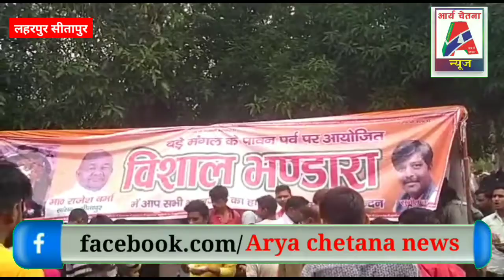निवर्तमान भाजपा विधायक सुनील वर्मा ने किया विशाल भंडारे का आयोजन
लहरपुर सीतापुर। ज्येष्ठ मास के दुसरे बड़े मंगल के अवसर कस्बा सहित ग्रामीण क्षेत्रो में विभिन्न धार्मिक आयोजनों के साथ-साथ भंडारो की धूम रही। इस अवसर पर कस्बे के पक्का तालाब तीर्थ पर निवर्तमान भाजपा विधायक सुनील वर्मा की ओर से एक विशाल भंडारे का आयोजन किया गया। जिसकी शुरुआत सुंदरकांड के पाठ से हुई। पाठ के बाद शुरू हुए भंडारे में पूरे क्षेत्र से हजारों लोगो ने शामिल होकर प्रसाद ग्रहण किया। सीतापुर के सांसद राजेश वर्मा भी भण्डारे में शामिल हुए। इसके अलावा लहरपुर ब्लाक प्रमुख उमाशंकर वर्मा सहित पूरे इलाके से बड़ी संख्या में गणमान्य लोग एवं भक्तगण भी शामिल हुए। नगर एवं ग्रामीण क्षेत्रों में भी जगह जगह आयोजित किए गए भंडारे। जेष्ठ मास के पावन अवसर पर विभिन्न हनुमान मंदिरों में विशेष पूजा अर्चना कर सुंदरकांड और हनुमान चालीसा का पाठ किया गया। नगर के श्री हनुमत निवास मंदिर, बजरंगा मंदिर, महावीरन मंदिर, भोलिया बाबा स्थित श्री हनुमान मंदिर, श्री राम जानकी मंदिर, छन्नूलाल द्वारका प्रसाद मंदिर में आज पूजा अर्चना के साथ संगीत मय सुंदरकांड का पाठ किया गया। श्री हनुमत निवास मंदिर सहित विभिन्न स्थानों पर हजारों की संख्या में श्रद्धालुओं ने प्रसाद ग्रहण किया।